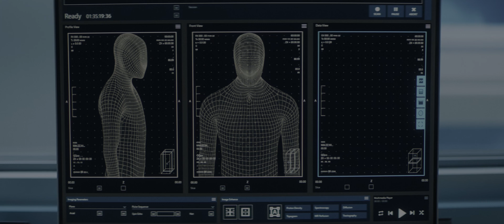Hani Bizdik? (Venom 2018)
Uyarı!!! Filmi izlemediysen, spoiler içerir ve anlamsız gelebilir.

Vizyon Tarihi: 2018
IMDb puanı: 6.6
Yönetmen: Ruben Fleischer